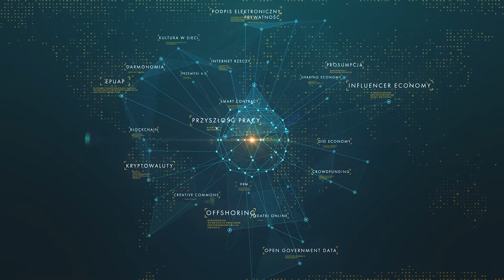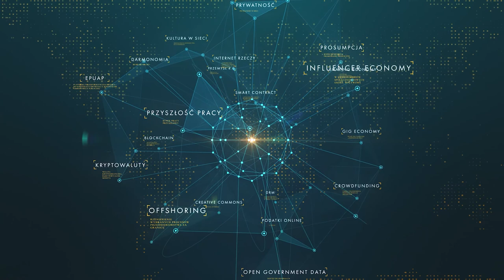Czy da się zarobić na kulturze w sieci?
Cyfryzacja postawiła pod znakiem zapytania dawne sposoby zarabiania na treściach kultury. Dziś w Internecie mamy dostęp do niemal nieograniczonej liczby zasobów kultury i rozrywki. W dodatku w dużej części za darmo. A przecież ich wytworzenie kosztuje. Jakie są więc pomysły na zarabianie w sieci?

O modelach biznesowych w kulturze opowiada doktorantka SGH, Żaneta Czyżniewska na podstawie scenariusza dr. Anny Anetty Janowskiej, SGH.